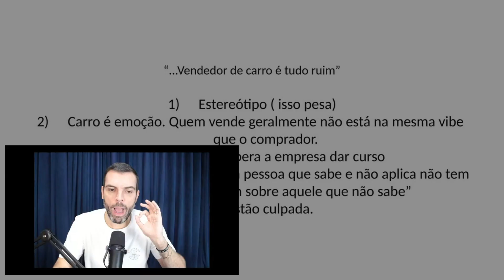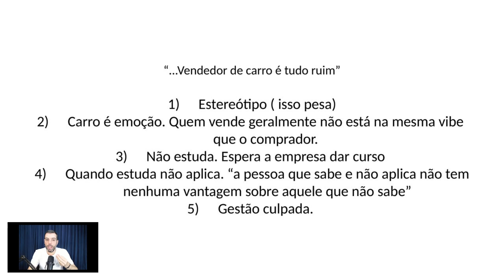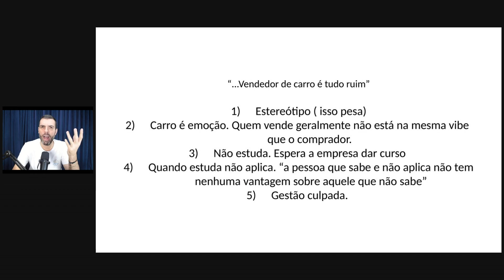5 SINAIS QUE VOCÊ VENDE CARROS DA FORMA ERRADA | Thiago Concer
Hoje vou falar sobre os 5 sinais de que você vende carros da forma errada. Neste vídeo, eu vou te explicar porque isso acontece e como você pode ir contra essa maré nada agradável. Existe toda uma lógica para ser um bom vendedor de carros.

Responda essas perguntas: quanto tempo você não faz um curso? Já tirou dinheiro do próprio bolso para comprar um livro que ensina mais sobre a sua carreira? Olhe para si e implemente as mudanças para você ser um vendedor de carro top performer. Sucesso e vamos vender!

Índice do vídeo:
00:00 Vendedor de carro é tudo ruim mesmo?
02:12 O estereótipo que atrapalha
02:50 Carro é emoção, cara!
04:50 O que estudar para vender carros?
05:55 A importância de praticar o que aprende no dia a dia
07:07 E o que dizer da gestão dos vendedores de carros?

🖥️ Acesse meu site e se cadastre para receber em primeira mão

TUDO SOBRE A OSV

PARA ARREBENTAR DE VENDER

📚 Curso gratuito de CRM na pratica: Estratégia de vendas MATADORA